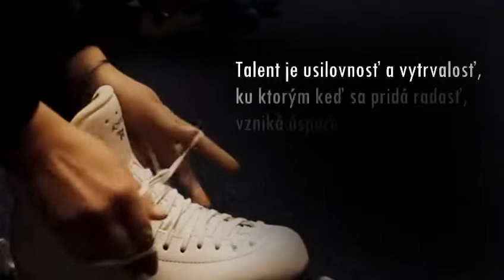Krasokorčuliarsky klub Spišská Nová Ves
...TALENT JE USILOVNOSŤ A VYTRVALOSŤ, KU KTORÝM KEĎ SA PRIDÁ RADOSŤ, VZNIKÁ ÚSPECH ...